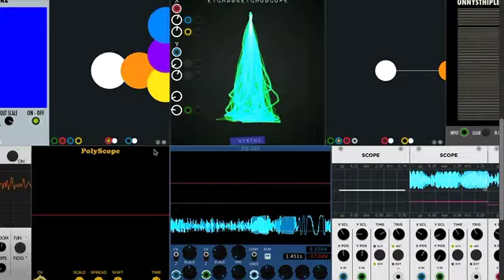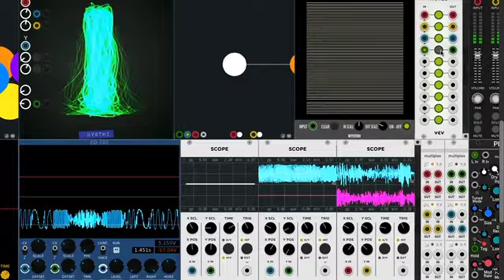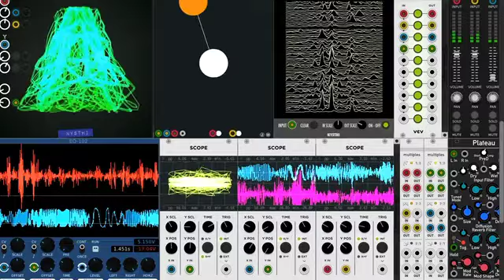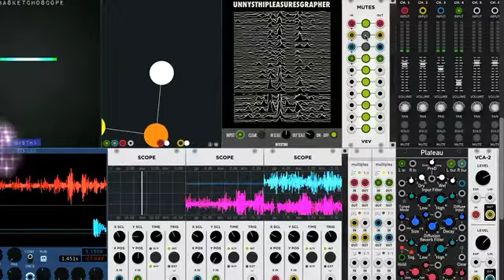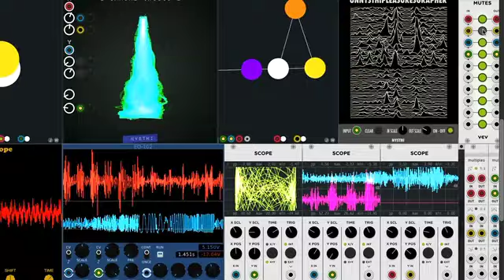Mr.X - Modular Tree (Merry Christmas & Happy New Year - 2020)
I wish you Merry Christmas & a Happy New Year 2020!
Peace, Justice, Health & Love.
ΚΑΛΑ ΧΡΙΣΤΟΥΓΕΝΝΑ & ΕΥΤΥΧΙΣΜΕΝΟ ΤΟ 2020!
Season Greetings  from Acharnes, Athens - Greece.

Music & video by Mr.X
Created only and exclusive with VCV Rack. No further audio processing.

Spyros Kolelis